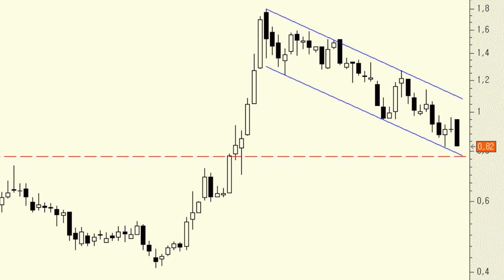Ezentis: sin soportes importantes hasta los 0,776 euros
En el corto plazo, podemos decir que la ampliación de capital que dio comienzo el pasado lunes no ha sentado nada bien a la cotización de Ezentis, que ha acelerado el movimiento correctivo de las últimas semanas y ahora se podría decir que ya no presenta soportes importantes hasta la zona de los 0,77-0,78 euros.